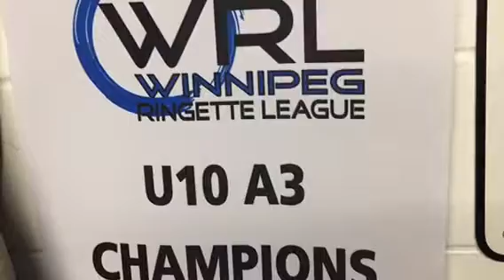AW Wildcats Ringette 2016-17